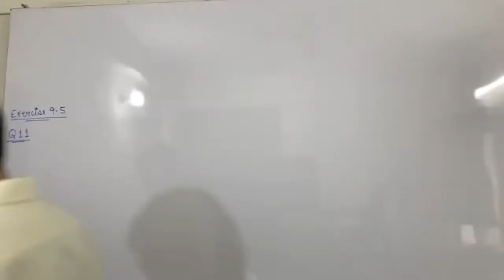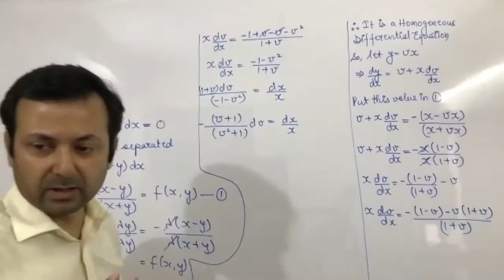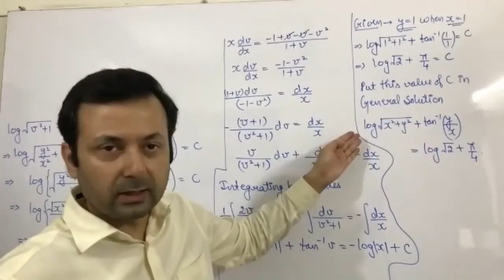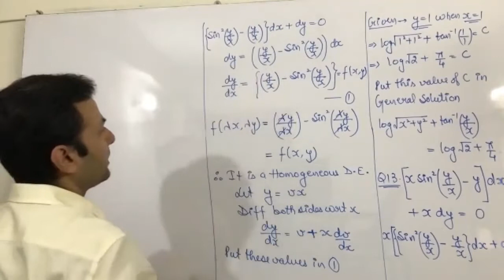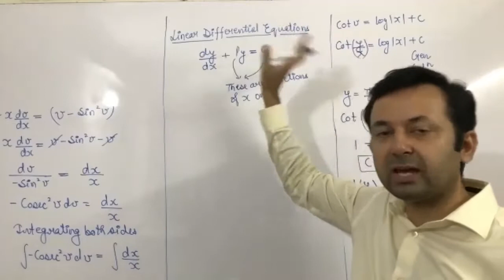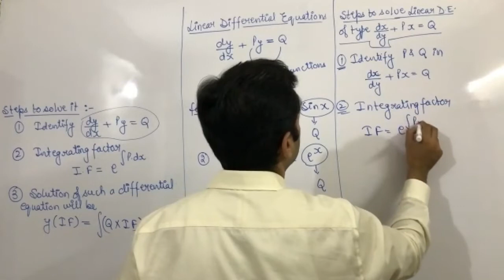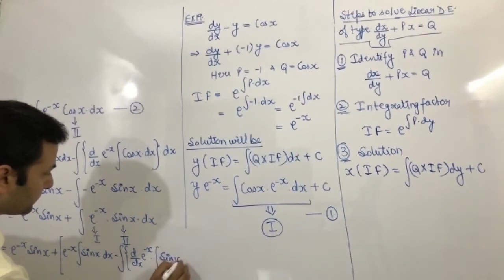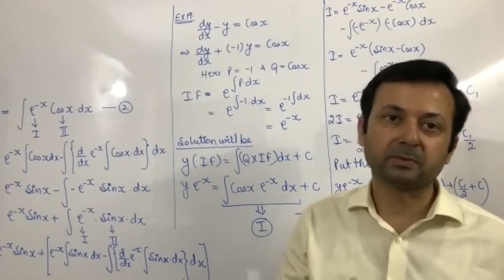Class XII Maths 26th Sep (Differential Equations)